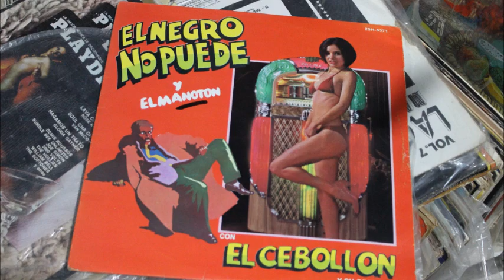EL CEBOLLON Y SU ORQUESTA EL NEGRO NO PUEDE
RECORDEMOS ESTE TEMA CON EL CEBOLLON Y SU ORQUESTA .. EL NEGRO NO PUEDE .. GRAVADO ESTE ACETATO EN EL AÑO DE 1986... ESTO ES ALGO DE LA BUENA MÚSICA DEL RECUERDO QUE TENEMOS A QUI EN CABINA DE SONIDO CAPRICHOSO MANDARÍN Y EL MUNDO MARAVILLOSO DE LOS ACETATOS